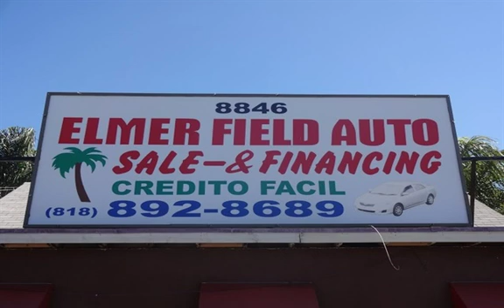2007 Toyota Camry LE V6 for sale in Burbank, CA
Only ONE previous owner and 16 service records at certified Toyota mechanics, this car is in tip-top shape! The 6-cylinder 3.5L engine has the perfect amount of power and makes the car drive very smooth. The interior features clean gray cloth seats with enough room to sit up to 5 people comfortably, listen to your favorite tunes through either the auxiliary jack, CD player or FM/AM radio. This car is a smart purchase for any new or experienced driver. Toyotas are easy to maintain, reliable, and practical, this one is no exception! Come take it on a test drive before it is gone!

We are velocity sellers, we make only a little profit but sell them fast. Most dealers want to make a big chunk so they keep their cars forever. Most of our cars don't make it past 30 days. It will be my pleasure to assist you. -Jose

These are preliminary photos of how the car came in. Once the full reconditioning and detail are done I'll update the photos. Any questions, text me.

Here at Elmer Field Auto, we love to show off our cars. We take pride in selling Clean Title Only.
Over 46 years of satisfying our customers, since 1972. 5-Star rated on Yelp by our customers! BBB Accredited A+ Rating. Open 7days a week.